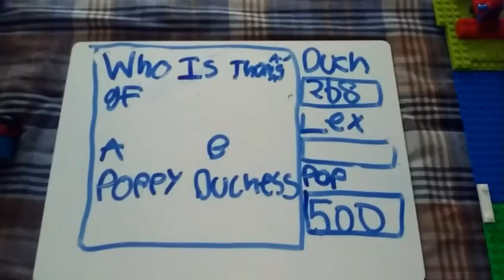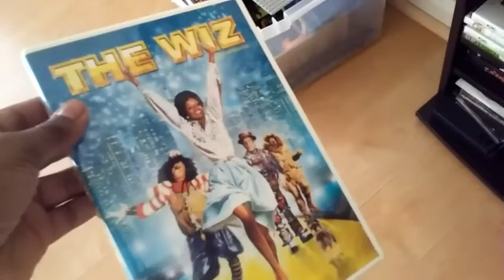Trackmaster Thomas and friends game show episode 6 girls just wanna have a game show